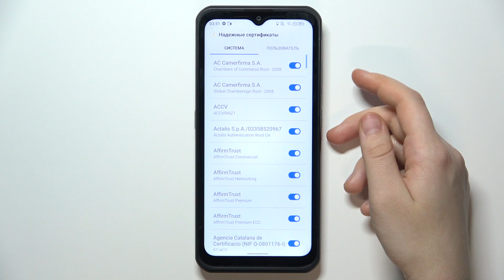UleFone Armor 17 Pro | Как сбросить drm лицензии на UleFone Armor 17 Pro - Удаление сертификатов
Если вы хотите узнать больше информации о UleFone Armor 17 Pro, советуем вам посетить наш сайт: hardreset.info/ru

Всем привет, дорогие друзья, в этом видео мы покажем вам как удалить все лицензии DRM на UleFone Armor 17 Pro. Для того чтобы сбросить все защиты DRM на UleFone Armor 17 Pro, вам нужно быть быть внимательным, а также посмотреть наше видео. В нём мы покажем как безопасно сбрость DRM защиту на UleFone Armor 17 Pro. DRM защита может затормаживать ваше устройство, и для того чтобы немного ускорить ваш UleFone Armor 17 Pro, мы покажем как её сбросить.

Как сбросить DRM лицензии в UleFone Armor 17 Pro? Как на UleFone Armor 17 Pro удалить DRM? Что такое DRM в UleFone Armor 17 Pro? Как отменить DRM защиту в UleFone Armor 17 Pro?